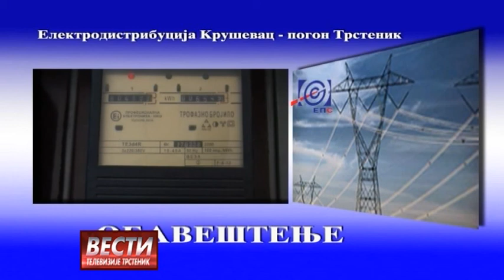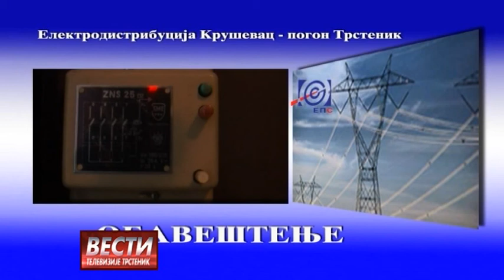vesti 15 08 2016